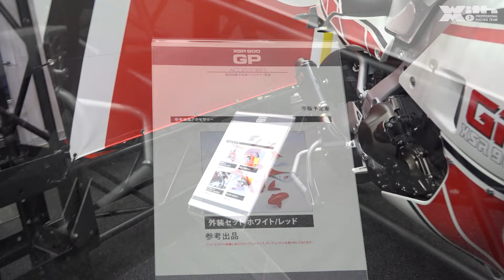【TMCS2024】YAMAHAブースの目玉はやっぱり3気筒のあのマシン！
東京モーターサイクルショー2024の会場にてYAMAHAブースにお邪魔してきました
目玉はやっぱりビッグマイナーチェンジされたMT-09と新登場するXSR900GP
XSR900GPにはなんとY's GEARから外装キットも出るそうです

2024年チャレンジ女子アナ、男子キャスターを募集します。番組スタッフ募集中。ビデオ編集、ビデオカメラクルー。